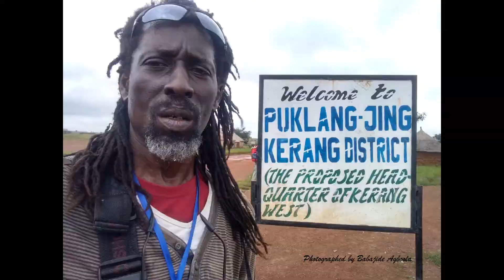Hiking the Butura Ancestral trail from Fier to Butura-Gida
Collection of photographs and film clips during a four days discovery hiking and camping to map out the route taken centuries ago by the Butura nation on entering into the present day Plateau State, Nigeria at Fier to get to their present location in Bokkos LGA.